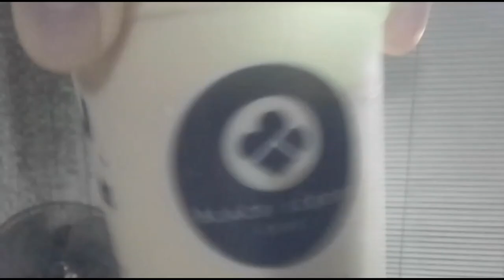Black Scoop - Robinson's Galleria South | Foodpanda Merchant Review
This branch of Black Scoop is rarely seen in the Foodpanda app. So it was an opportunity for me to review them. 👍🏽